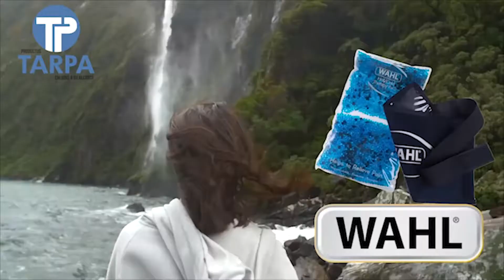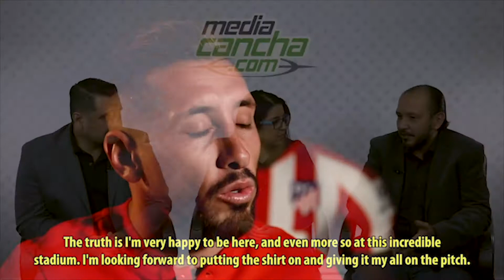La polémica 25 Julio